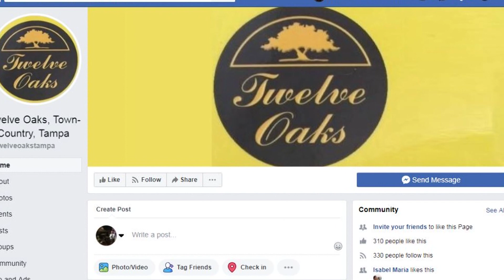Burglar caught on video in 12 Oaks neighborhood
Reward for arrest offered